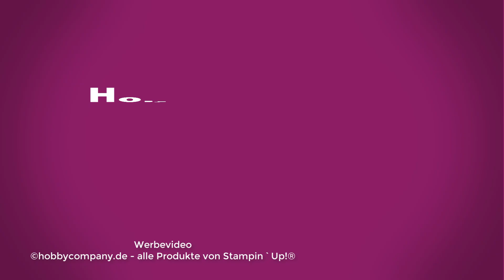Hintergründe gestalten mit Schwammwalzen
Hintergründe gestalten mit Schwammwalzen - so einfach, aber sehr wirkungsvoll und... es bringt richtig viel Spaß. Wenn du damit anfängst, suchst du dir immer neue Projekte mit denen du das ausprobieren kannst. Also gleich einmal auf meinen Blog schauen und loslegen.